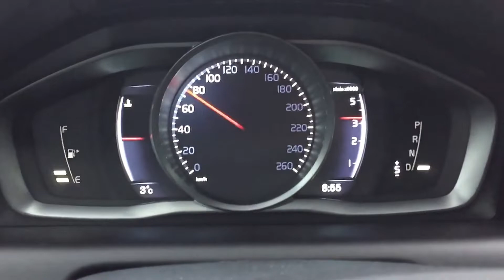Volvo XC60 D3 150 HP 8-Automatik 2016 0-100 kmh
Volvo XC60 D3 150 HP 8-Automatik dashboard digital